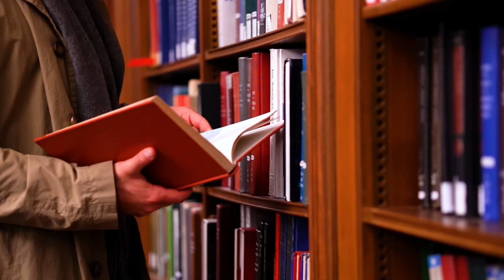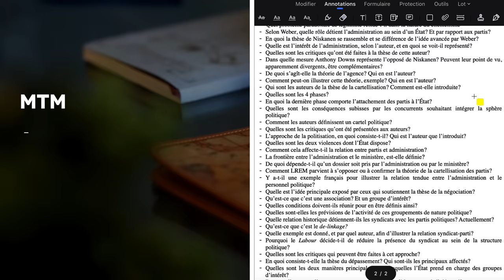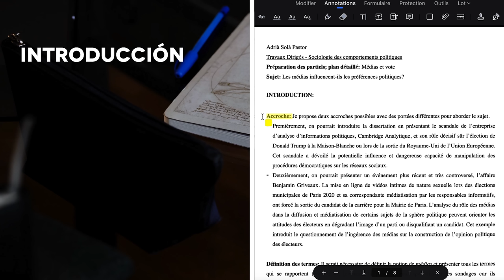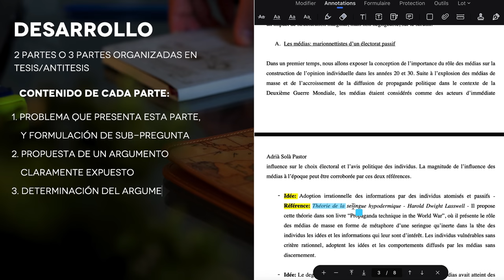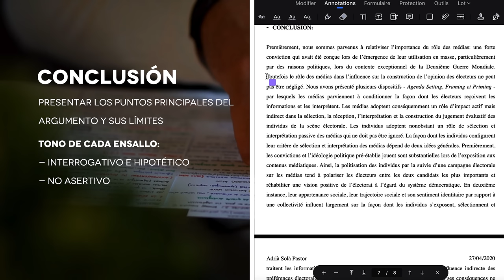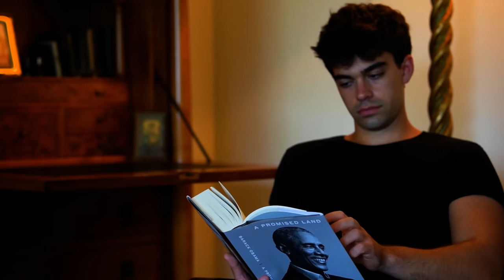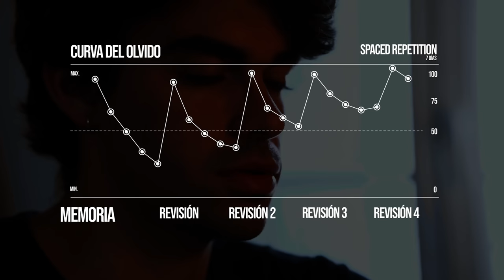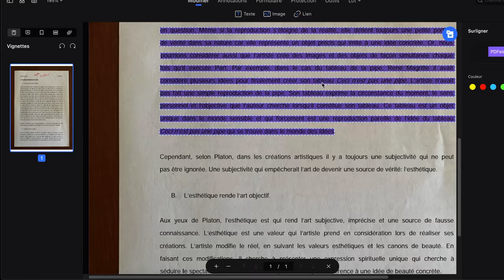Cómo ser un estudiante del top 1% mundial?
Cómo ser uno de los mejores estudiantes del mundo? Cuál es el secreto académico que me permitió clasificarme como uno de los mejores estudiantes de las mejores universidades del mundo? En el vídeo de hoy me gustaría compartiros un secreto que nunca antes he desvelado en el canal: MTM.

🌐  Y únete a las 57.000 personas que reciben mis consejos prácticos sobre cómo optimizar toda tu vida; desde monetización de tus habilidades y estrategia de negocios digitales, a comunicación, desarrollo personal y productividad.

⚠️  Cada semana envío emails de alto valor que no se pueden obtener nunca más una vez enviados.

SOBRE MÍ:

👤  Me llamo Adrià Solà Pastor. Soy un joven de 23 años, apasionado del emprendimiento y la pedagogía,  formado en la Universidad de París 1 Panthéon-Sorbonne y en la Universidad de Columbia, donde estudié Ciencias Políticas y Filosofía.

👨🏻‍💻  Obsesionado con la microeducación y la psicología humana, a través de mi experiencia y resultados, he podido consolidarme como un experto en desarrollo de negocios online, comunicación y optimización personal.

🌐  A los 18 años, me embarqué en un viaje único por Europa, sumergiéndome en diversas culturas e idiomas, lo que influyó profundamente en mi perspectiva de la condición humana.

🖥  Recorrer este camino atípico, lleno de aventuras y lecciones, me impulso a compartirlo por Internet en un formato de alto valor educativo. He creado con éxito comunidades en línea que suman 10 millones de usuarios, incluida mi propia comunidad de 1,7 millones de miembros centrada en el espíritu empresarial y la optimización personal.

📢  Actualmente, me dedico a Ayudar a personas individuales, grandes empresarios y corporaciones, a crecer su marca personal o corporativa, diseñar una estrategia de comunicación y monetizar su pasión con la micro-educación

📖  Pero mis experiencias no se limitan al mundo online. En constante búsqueda del conocimiento, he sido auditor en el Instituto de Altos Estudios de la Defensa Nacional francesa y he intervenido en prestigiosos eventos como TEDx, Becas Santander y el Foro Económico de Andorra, así como en el Parlamento de Cataluña y el Panteón de París.

TABLA DE CONTENIDO:

00:00 Estudiante del top 1%
1:30 Mi camino hacia la élite académica
03:44 MTM: Brainstorming y elaboración
09:04 MTM: Memorización, esencia y study group